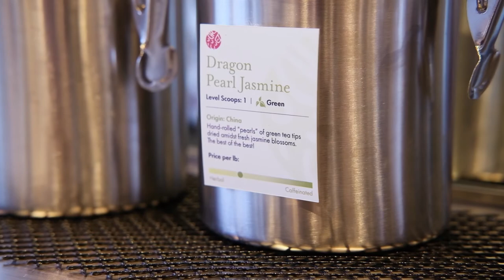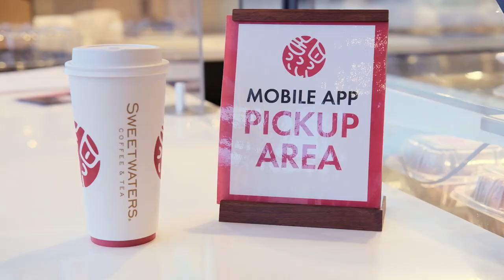Spotlight Series- Sweetwaters Coffee & Tea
Sweetwaters is a coffee house specializing in globally inspired coffees and teas.  They are community focused offering a friendly spot to work or just hang out.